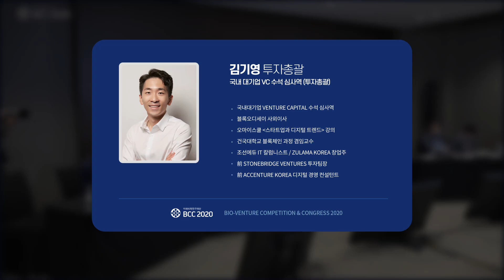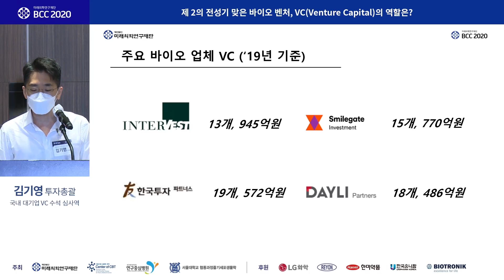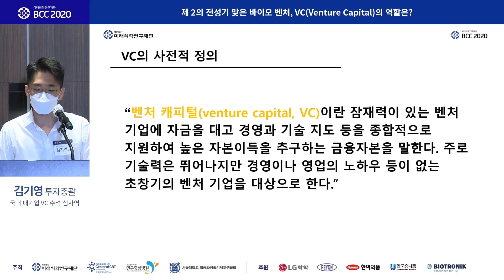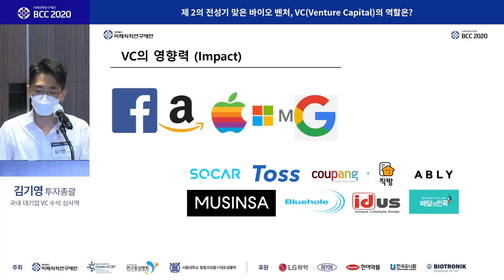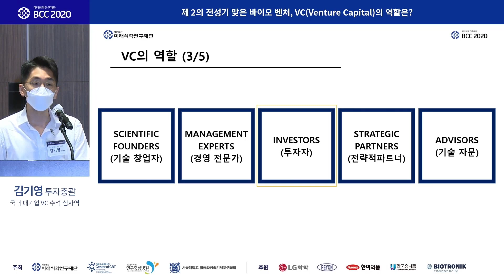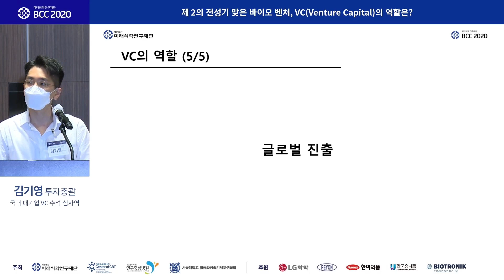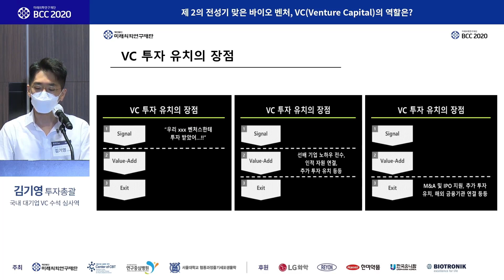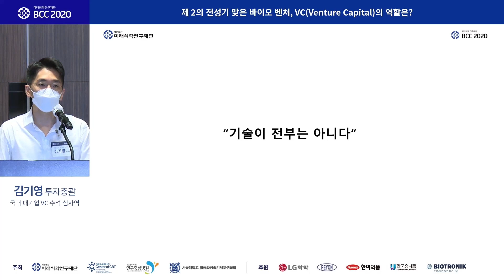BIO-VENTURE COMPETITION & CONGRESS 2020 - 제 2의 전성기 맞은 바이오 벤처, VC(Venture Capital)의 역할은?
[BIO-VENTURE COMPETITION & CONGRESS 2020]
제 2의 전성기 맞은 바이오 벤처, VC(Venture Capital)의 역할은?
김기영 국내 대기업 VC 수석 심사역 (투자총괄)

2020년 8월 21일(금) 오전 9시 ~ 오후 6시

재단법인 미래의학연구재단은 대한민국 연구자를 위한 비영리 공익적 목적의 온라인 기반 오픈이노베이션 네트워킹 플랫폼입니다.
재단은 연구자의 혁신적인 아이디어와 연구성과로 개발된 우수한 기술을 조기에 발견하여 실용화, 사업화, 상용화 단계에 도달할 수 있도록 지원하고자 합니다.
연구자의 기술 실용화를 위한 비전에 반영하여, 재단과 협력하는 유관 산업체의 연계를 통해 멘토링, 컨설팅, 펠로우쉽, 사업화와 글로벌 진출 등을 지원해드립니다.
재단 홈페이지를 통해 언제든 신청하세요. 대한민국 연구자라면 누구나 참여할 수 있습니다.

재단 홈페이지 medicalinnovation.or.kr